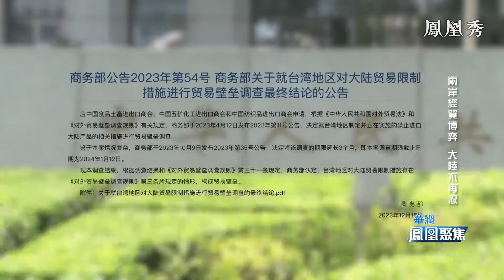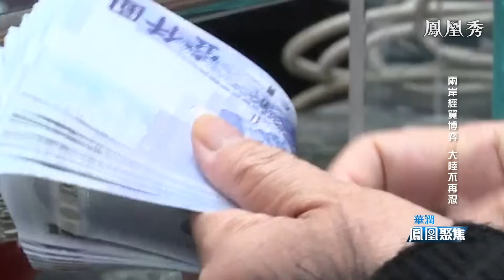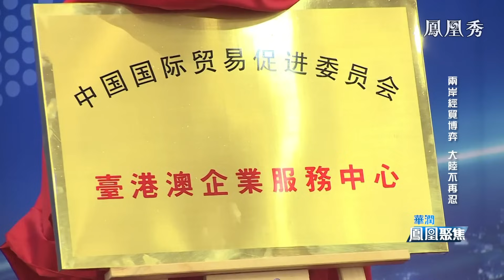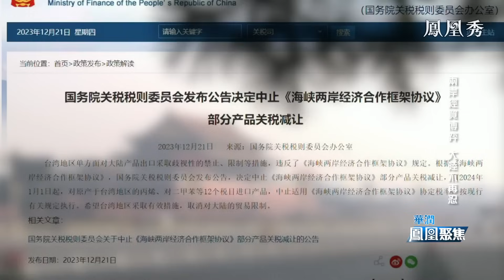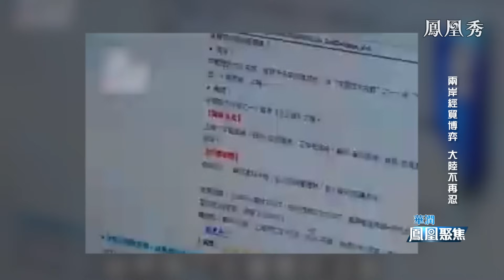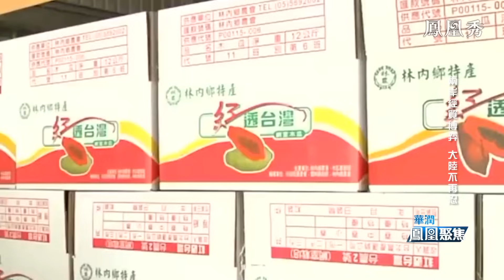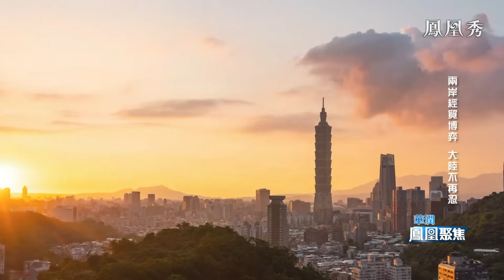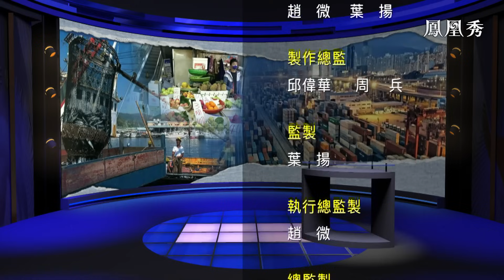兩岸經貿博弈 大陸不再忍｜兩岸貿易互惠極度不平衡，狀況究竟如何？台灣產業、經濟甚至政局將會受到怎樣的影響？｜鳳凰聚焦｜台灣｜ECFA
國務院宣佈2024年新年起中止ECFA框架下對台灣12類產品的關稅減讓，大陸的這一措施從宣佈到實施，看起來只留給台灣9天時間，而事實上，大陸開展這一調查迄今已有8個月，陸台之間經貿狀況究竟如何？措施出台的依據何在？劍指何方？台灣產業、經濟甚至政局將會受到怎樣的影響？又如何牽動兩岸關係前景？